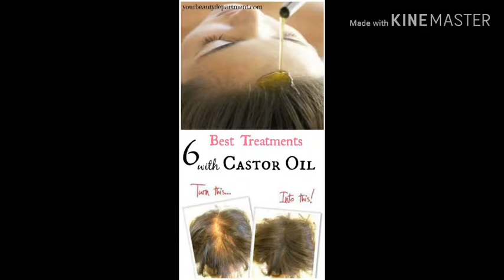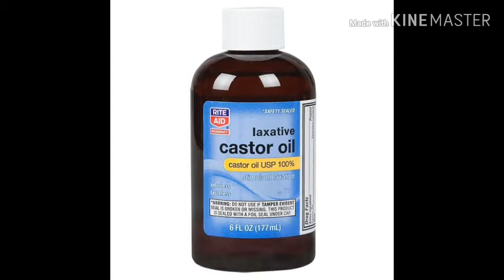Castor oil uses benefits component composition ଜଡା ତେଲ ଉପକାରିତା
Composition of castor oil
Use of castor oil
Chemical composition of castor oil
ଜଡା ତେଲ